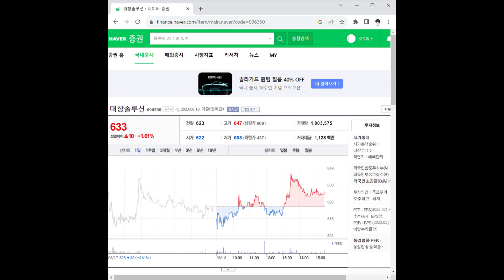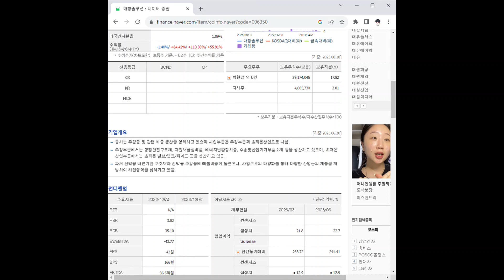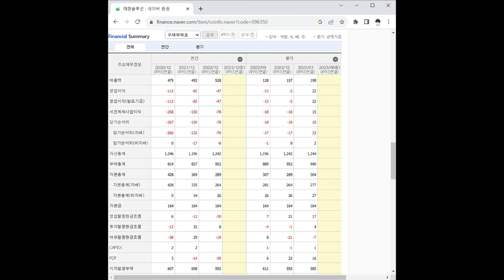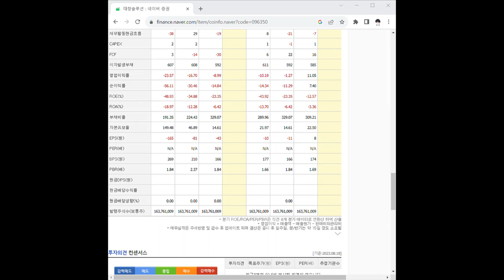096350대창솔루션 주가 전망 및 차트 분석